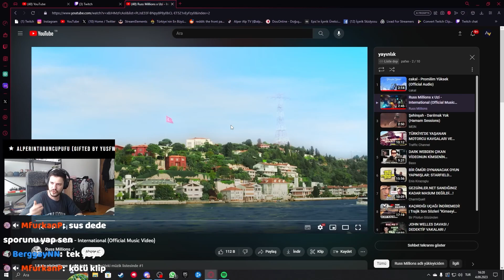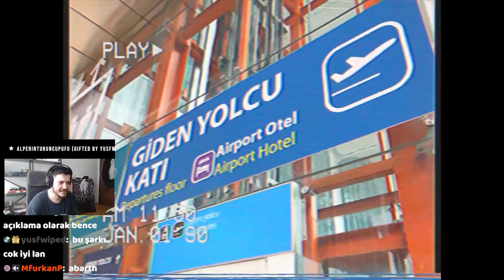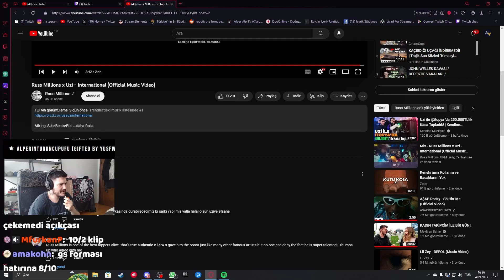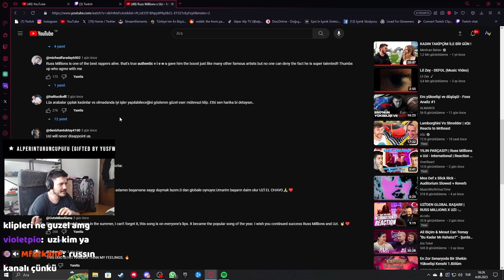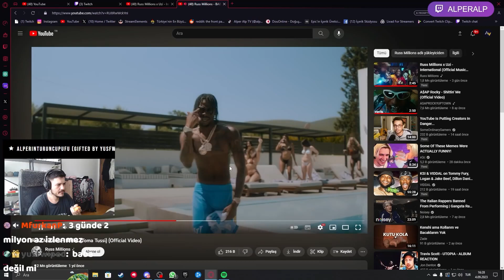Russ Millions x Uzi - International Tepki | AlperAlp